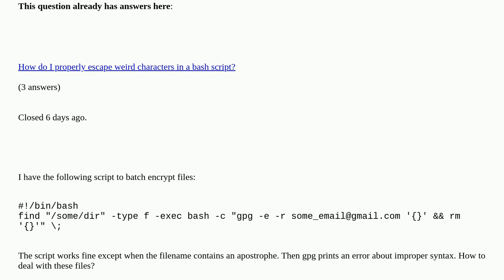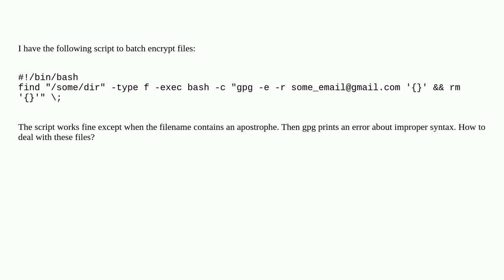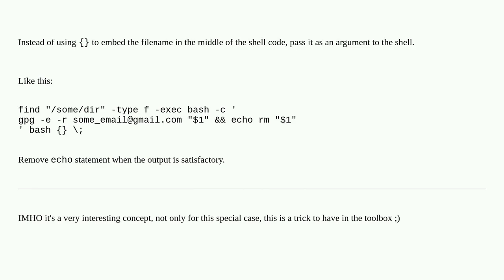Find and exec: deal with filenames that contain apostrophes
Find and exec: deal with filenames that contain apostrophes [duplicate]

A special thanks goes out to the community

  bash find